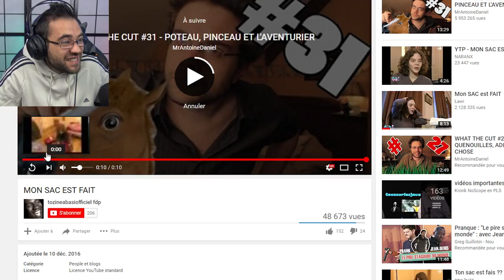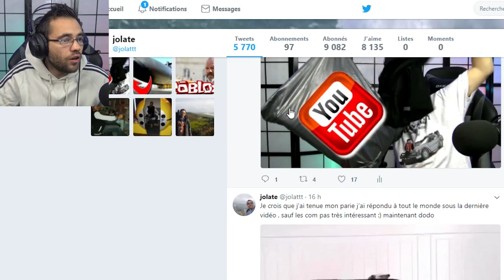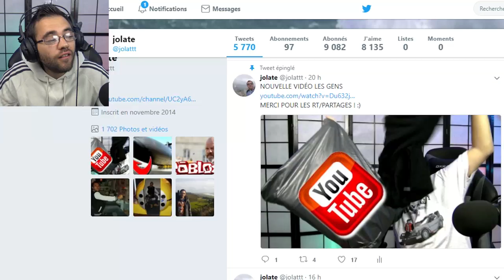ROBLOX FIVE NIGHTS AT FREDDY'S TYCOON